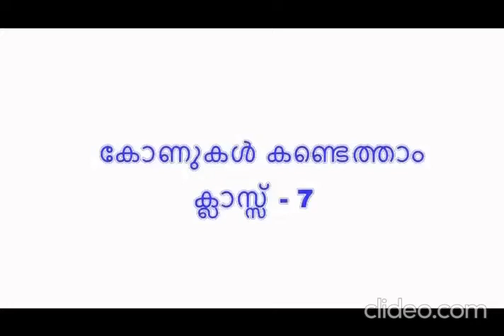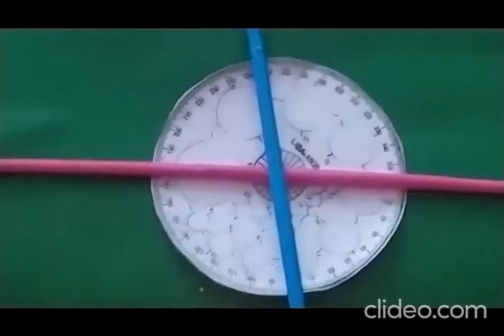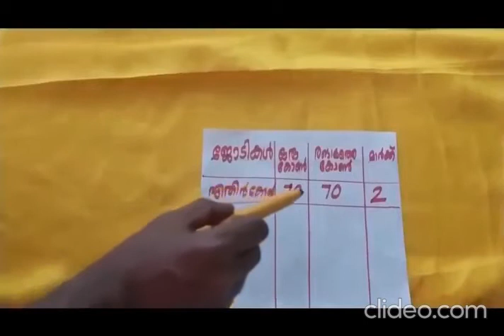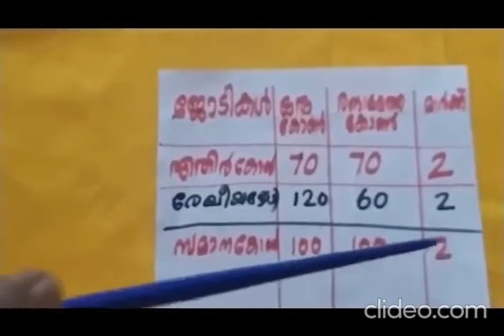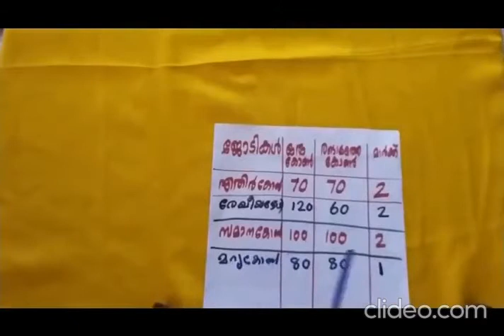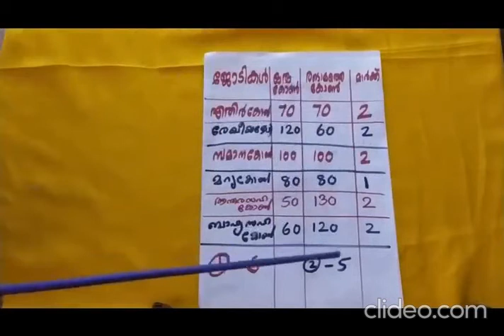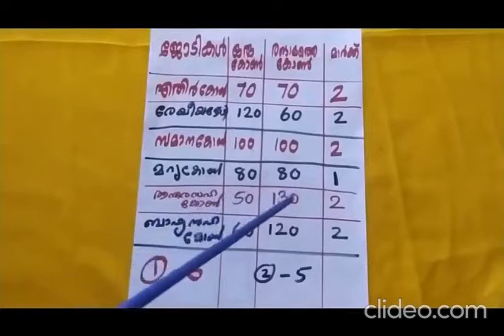ഗണിത ലാബ് class 7